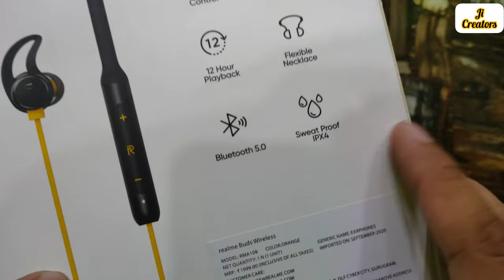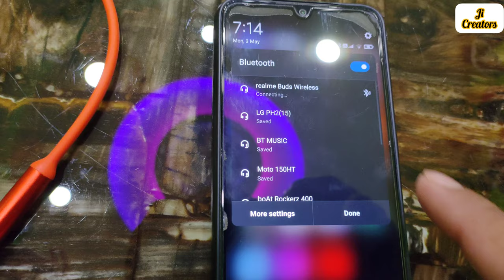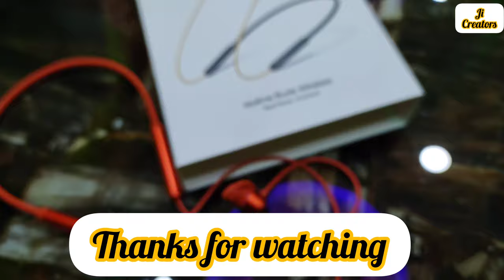Realme Buds Wireless(Orange Colour)/Unboxing And Review (2021)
Product link:-realme Buds Wireless Bluetooth Headset